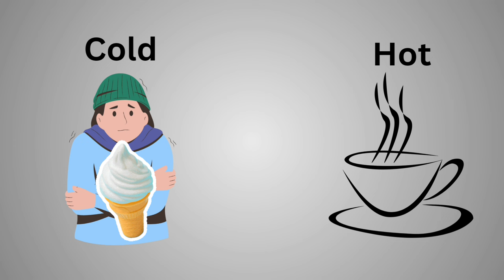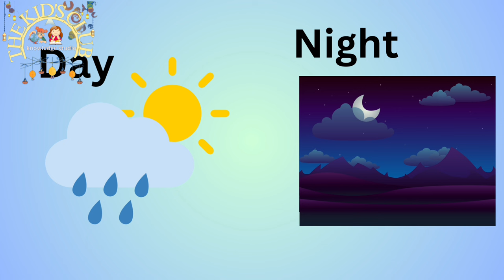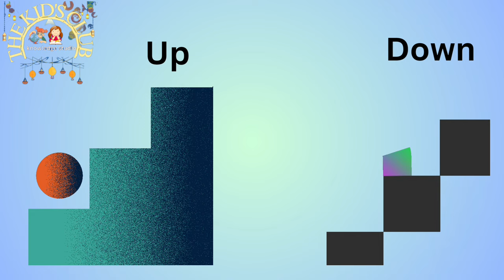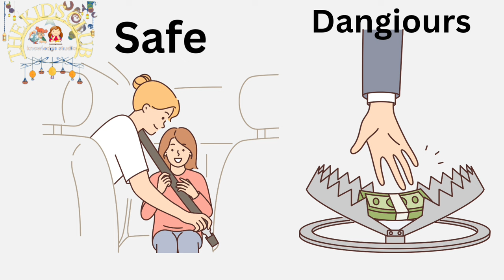opposite words for children|opposite words list|kidsclub0722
In this video, we present knowledge questions for kids to expand their educational horizons. Join us as we explore various topics in a fun and engaging way, designed specifically for young learners. Let's make learning an enjoyable experience together!